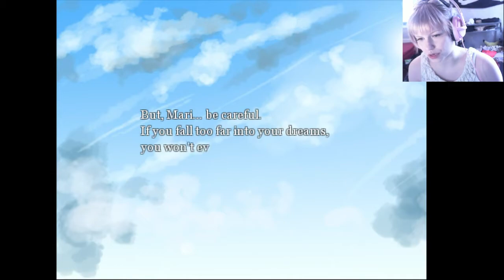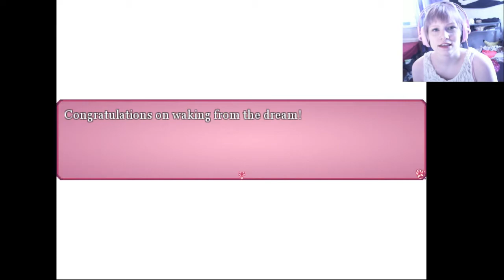Isa Plays: Dreaming Mary - Part 2 [3 Endings]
Mary is a girl who loves to dream. In fact, she loves to dream so much she can spend an entire day dreaming. One day, when she falls asleep, she finds herself in a nostalgic place very different from her other dreams. Everyone there knows her and treats her like an old friend, and they invite her to play with them or help them. When she finishes all of their tasks, she is invited deeper into the dream.